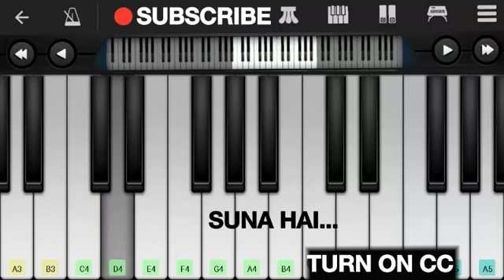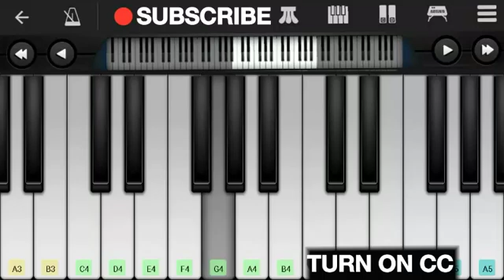Ranjha Ranjha Kardi OST On Piano - Rahma Ali Muqaddraan & Saania | PianoBySaad | Muhammad Saad | HD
App Name:
Perfect Piano

Song : Ranjha Ranjha Kardi OST
Singers : Rahma Ali Muqaddraan / Saania
Composer : Sami Khan
Piano By : Saad
Label : Hum TV

Fiverr : saad321nasir